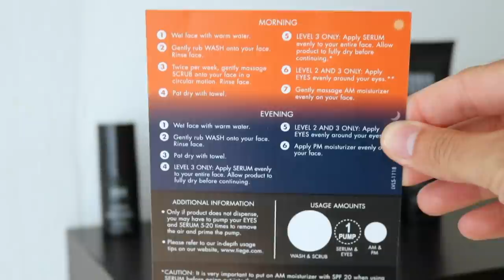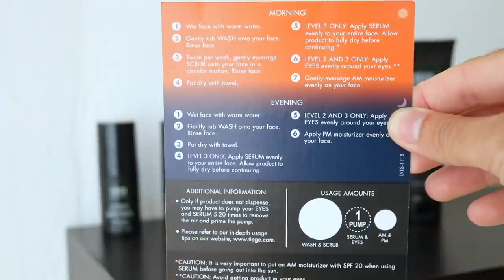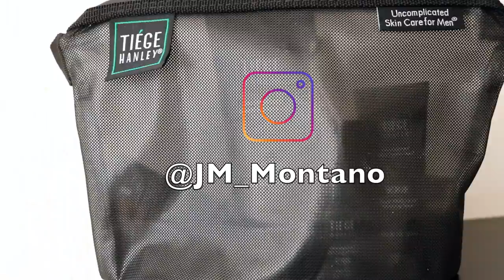MI RUTINA DIARIA DE CUIDADO DE MI PIEL Y MI CABELLO - J.M. Montaño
Prueba los productos de la marca TIEGE HANLEY y en tu primera compra te REGALO una bolsa de viaje

CÓDIGO: JMMONTANO

Cuidar mi piel y mi cabello son partes esenciales de mi cuidado personal, por eso hoy te comparto mi rutina y los productos que yo utilizo.